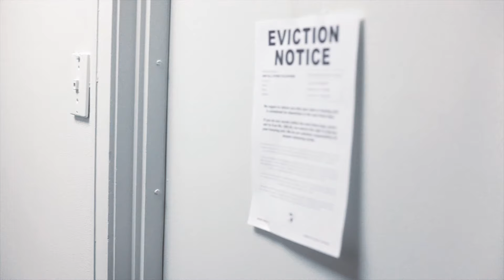Fought to be Forgotten (Short Film) Written and Directed by Terry Bluez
Fought to be Forgotten is the story of troubled soldiers struggle to reintegrate into civilian life after deployment.

Terry Bluez

Starring
Robert Armendariz
Melvin Hollis
Tania Hajali
Marie Gonzalez

Sound Technician
Anthony Gollab

Production Assistant
Ryan Ibarra